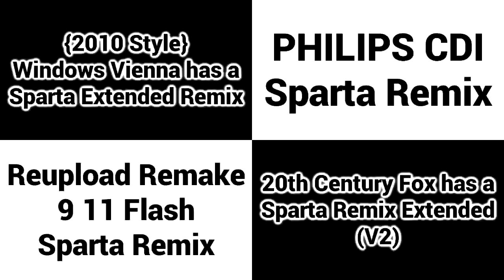(REMAKE) Sparta Remixes Side By Side 6 (Gerczujlaszlo2 Version)